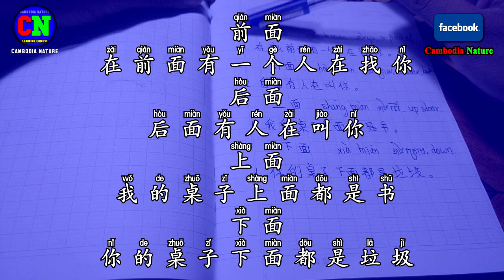31 Learn Chinese New Words Everyday ( in the front,, back, up, down) - រៀនភាសាចិនងាយៗប្រចាំថ្ងៃ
31 Learn Chinese New Words Everyday ( in the front,, back, up, down) - រៀនភាសាចិនងាយៗប្រចាំថ្ងៃ